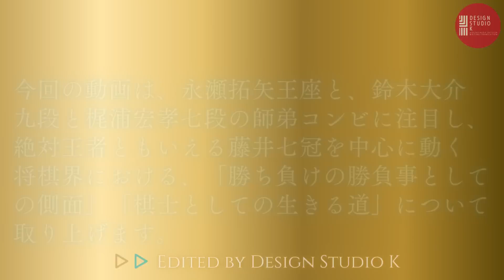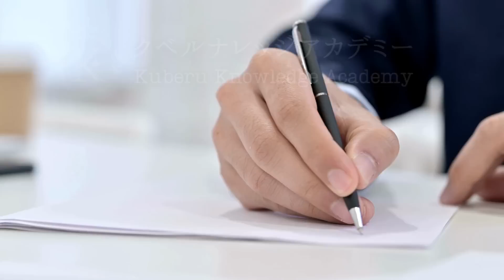【永瀬拓矢王座･鈴木九段と梶浦七段の師弟コンビとの関係】藤井七冠を中心に回る将棋界で他の棋士はその圧倒的な強さにどのように向き合うのか？～『将棋世界』インタビューから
永瀬拓矢王座と、鈴木大介九段・梶浦宏孝七段の師弟コンビに注目し、絶対王者ともいえる藤井七冠を中心に動く将棋界で、「勝ち負けの世界」「棋士としての生きる道」についてに『将棋世界』インタビューから一部抜粋し、再構成した動画です。

🏫【クベルナレッジアカデミー】小論文講座

🎬過去動画～教養としての将棋
🎦【佐々木勇気八段の研究】渡辺明九段とのA級順位戦初戦、藤井聡太七冠の分析、将棋AIとトップ棋士～インタビュー採録
🎦【藤井聡太七冠の天才性について】将棋の前提･セオリー･常識を問い直す藤井七冠の天才性とは？天彦九段の発言を手がかりに
🎦藤井聡太七冠が学び、羽生善治九段が戦いを望んだ江戸期最強の将棋指し？"棋聖”天野宗歩『宗歩の角行』を読み解く！将棋の歴史(将棋三家)と天才たち(宗歩･羽生･天彦･聡太)
🎦藤井聡太名人がリードする将棋界は、｢高度に情報化された共同学習コミュニティー｣？羽生九段コメント(NHKクロ現＆文庫寄稿)と天彦九段解説＆取材コメントから読み解く
🎦【藤井聡太 新名人竜王の”驚異的な読みの質と量”とは？】佐藤天彦九段による名人戦解説記事･王将戦解説時＆独自取材時コメント～AI時代の将棋
🎦｢最年少名人･七冠 藤井聡太の強さに迫る｣NHKクロ現～谷川浩司･羽生善治･佐藤天彦の各名人･師匠 杉本昌隆が語った内容とは？

🎬好評動画
🎦｢藤井と羽生はどっちが強い？｣文春掲載記事！｢天才二人を熟知するベテラン、深浦康市九段が徹底分析｣した内容とは？
🎦【藤井聡太棋聖への挑戦が決まった佐々木大地七段】圧巻の倉敷王将戦優勝者陣！深浦康市九段との師弟愛とは？佐々木七段による藤井六冠の分析!?

【動画目次】
00:00:00 OP
00:01:56 永瀬拓矢と鈴木大介
00:08:02 鈴木九段･梶浦七段
00:10:12 藤井七冠･永瀬拓矢

「イイマツガイ」You better stop nitpicking.
*Googleで自動生成される[日本語字幕]は不正確なことを了解ください
*Please note that Google automatic translation is inaccurate.
🎞️デザスタK【大人の将棋･教養ラジオ】YouTube
☞視聴いただきありがとうございました
☞VOICEBOXの各キャラクターを使った動画です
✅登録申し込み募集中‼
👨‍👦‍👦履修生 ¥490　👨‍👩‍👧‍👦特待生 ¥1,790

🏫【クベルナレッジアカデミー】Web+Stores(ストアーズ)
☞｢知りたい｣｢学びたい｣を満たす！
☞クベゼミ(読書会)＆小論文講座･資格講座

🖊️デザスタK【オトナの教養･文芸舎】note
☞メンバーシップ登録はこちら
✅登録申し込み受付中‼
👨‍👦‍👦ベーシックプラン ¥1,250
☞フォロワー募集中‼
【佐藤天彦九段Twitterスペース配信広場】

📲デザスタK【オトナの将棋ラジオ】Twitter

🎬佐藤天彦九段･独占インタビュー
🎦メンバー限定
④【佐藤天彦九段との対話④】
天才と批評家の関係？渡辺名人･天彦九段の批評力！将棋の盤面で表現するとは？天彦九段の美意識!?本日、ニコニコ超会議2023で超将棋100局勝負！※2022年末時収録
③【佐藤天彦九段･独占インタビュー③】
”評価値ディストピア”と将棋棋士!?将棋の数学的な解？｢価値があるにもかかわらず、それが伝わらない｣とは？

🎦一般公開
②【佐藤天彦九段･独占インタビュー②】
AI時代の棋士の個性とは？｢人間らしさ｣とは？例えば角換わりなど”なんとなく”連続的に観て楽しむ将棋観戦とは？※2022年末時収録
①【佐藤天彦九段･独占インタビュー①】
藤井聡太竜王の凄みとは？棋士の計算能力？人間とAIそして将棋と将棋棋士の関係について
⓪【佐藤天彦九段･独占インタビュー⓪】
天賦の才を授かった将棋棋士としての覚悟、AIと将棋について取材！インタビューに至る経緯をエッセイ動画で紹介

🎬佐藤天彦九段･Twitterスペース配信採録
🎦【藤井聡太･渡辺明】名人戦対局後の《渡辺前名人による振り返りツイート》他棋士からの賞賛＆《天彦九段の5/25Twitterスペース配信から抜粋》｢将棋界の見どころ｣とは？
🎦佐藤天彦九段は｢藤井聡太vs渡辺明｣名人戦をどう捉えていたのか？渡辺前名人の葛藤とは？トップ棋士は｢文系or理系｣？AI将棋とプリミティブさ？

🎬佐藤天彦九段 関連動画

🎬【佐藤天彦・逆転の将棋を生み出す棋風とは？】

🎬【藤井聡太竜王 VS 佐藤天彦九段 注目の連戦‼】
観戦応援！12/19(月)･27(火)棋王戦挑戦者決定二番勝負&23(金)名人戦〜対戦成績と今期成績は？広瀬章人八段が分析した藤井五冠の強さも紹介❗️

🎬【藤井聡太の全冠制覇⁉】
深浦康市の「地球代表」としてのコメント、佐藤天彦は藤井についてどうコメントしていたの？羽生善治と違うところ？藤井聡太竜王は八冠を達成するのか？

☖☗王将戦☖☗
🎬第6局
【藤井聡太王将 vs 羽生善治九段 王将戦第6局・終局速報‼】
新旧王者による歴史的シリーズ！トップランナーのバトンがタイトル戦の場で引き継がれた‼
🎬第5局
【藤井聡太王将 vs羽生善治九段 王将戦第5局・速報‼】
🎬第4局
【藤井聡太王将 vs 羽生善治九段 王将戦第4局･終局速報‼】
人間同士による将棋対局の高度の極限‼ 糸谷・深浦が驚嘆の対局について解説
🎬第3局
②【藤井聡太王将 vs 羽生善治九段 王将戦第3局･終局速報‼】
｢未知の似た前例もない、観る側にとっては面白い将棋！｣広瀬章人八段の解説！
①【藤井聡太王将 vs 羽生善治九段 王将戦第3局・速報‼】
｢藤井王将は、新しい手を披露して流行を作り出す側になっています｣中村太地七段の解説！
🎬第2局
②【藤井聡太 vs 羽生善治 王将戦第2局②】
藤井聡太にとって谷川浩司･羽生善治とは？王者の系譜‼️感想戦でAIの示す4一飛への藤井王将コメントを巡るやり取りから垣間見えたもの
①【藤井聡太 vs 羽生善治 王将戦第2局①】
対局前インタビューを再録‼以前、当時羽生三冠は当時藤井四段をどう見ていた？｢驚嘆｣｢凄み｣｢尋常ではない｣？
🎬第1局
③【藤井聡太王将 VS 羽生善治九段 王将戦第1局】佐藤天彦九段の解説③
②【藤井聡太王将 VS 羽生善治九段 王将戦第1局】佐藤天彦九段の解説②
①【藤井聡太王将 VS 羽生善治九段 王将戦第1局】佐藤天彦九段の解説①